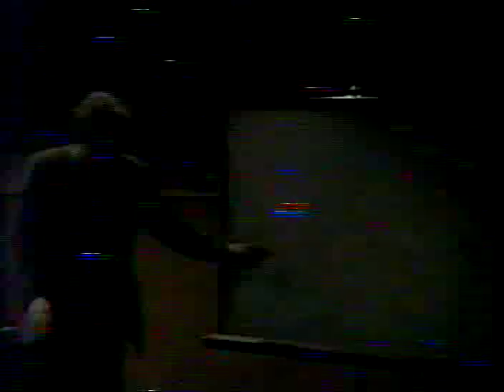Quint & Nola - The Pregnancy (part 10)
Guiding Light - January 1984 - The Pregnancy